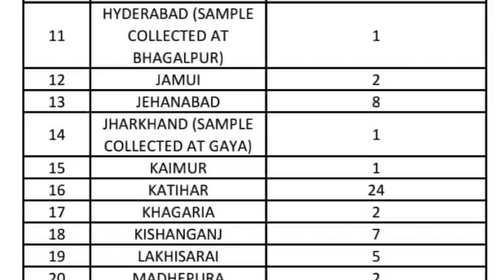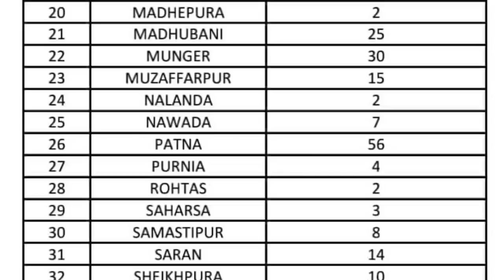Know all district of Bihar Corona Update 07 july 2020.Today corona update of Bihar.